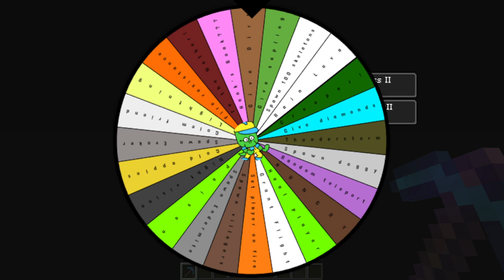Trollblock is Back?! 😱 (Season 3)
Please give blessings and not curses 🥺🥺🥺🥺

∘∘∘∘∘∘∘∘∘∘∘∘∘∘∘∘∘-Credits-∘∘∘∘∘∘∘∘∘∘∘∘∘∘∘∘∘∘

🎮  Minecraft, Java version.

∘∘∘∘∘∘∘∘∘∘∘∘∘∘∘∘-Tags & Keywords-∘∘∘∘∘∘∘∘∘∘∘∘∘∘∘∘
minecraft, trollblock, cheats, minecraft trollblock, buildosaurus, buildosaurus minecraft,